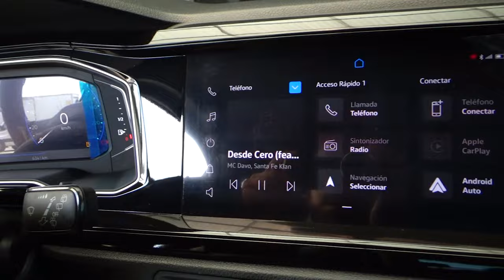Volkswagen / Nivus / 2023 - 21875